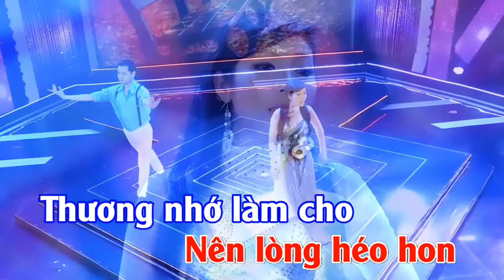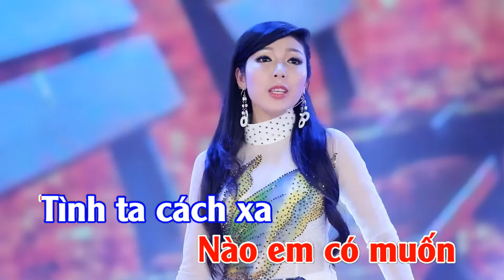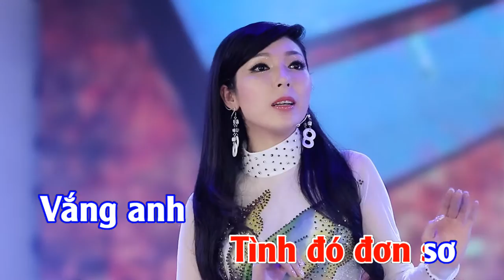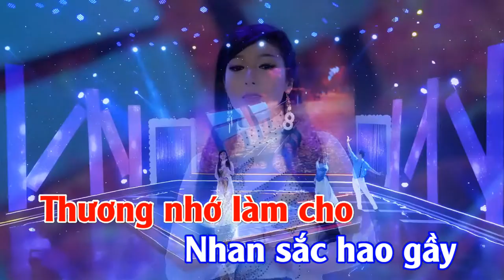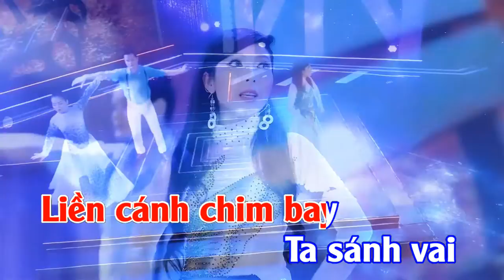KARAOKE | THƯƠNG NHỚ NGƯỜI YÊU [Tone Nữ] KIM LINH | Sáng tác : GIAO TIÊN | Beat Gốc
- KARAOKE THƯƠNG NHỚ NGƯỜI YÊU (Nhớ Người Yêu 2)
- Ca khúc do được nhạc sĩ  Giao Tiên sáng tác vào năm 1971.

Nếu như bạn nào có sử dụng lại beat này, thì chỉ được up video lên trên kênh youtube cá nhân và không được giữ bản quyền cho riêng mình, để tránh bị trùng khớp bản quyền ạ! Kim Linh xin chân thành cảm ơn rất nhiều! Hihii...

*Lời bài hát THƯƠNG NHỚ NGƯỜI YÊU (Nhớ Người Yêu 2) :
Trời đem mây tím về giăng lối xưa
Em đếm thời gian thương nhớ sao vừa
Biết rằng anh mãi mong chờ
Biết rằng tình đó đơn sơ
Vắng anh, em buồn em nhớ.

Và em cũng nhớ về anh lắm thay
Thương nhớ làm cho nhan sắc hao gầy
Thẩn thờ giấc ngủ không tròn
Nỗi niềm biết tỏ sao hơn
Em nhớ anh nên lòng héo hon.

[ĐK:]
Tình yêu em cho anh ví bằng sông biển rộng
Ngọt ngào hương đất trời, lẽ nào phụ nhau
Đừng than trách em, buồn lòng em lắm anh ơi!

Nào em có muốn tình ta cách xa
Thương nhớ người yêu thương nhớ chi bằng
Ước gì cây sẽ liền cành
Ước gì liền cánh chim bay
Ta sánh vai chung cuộc tình say.